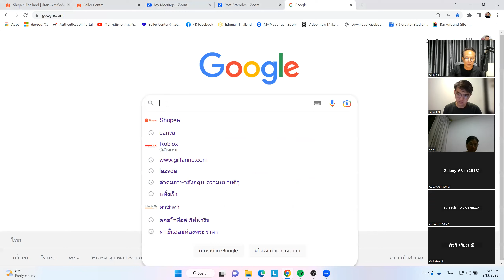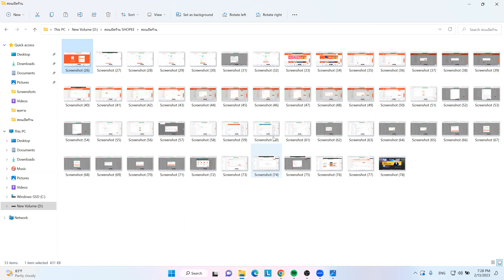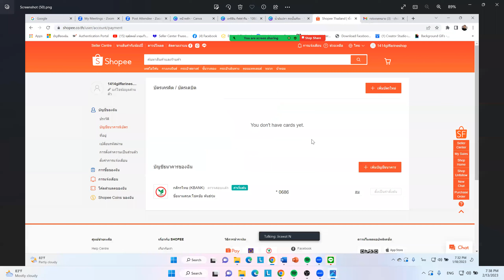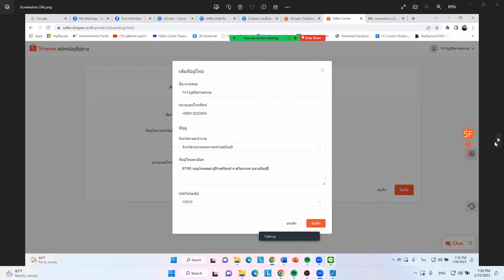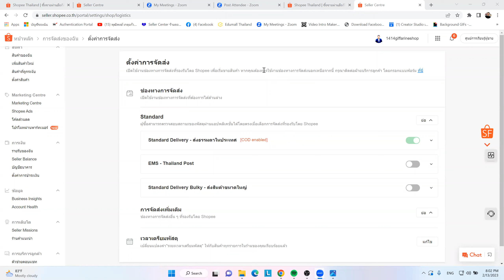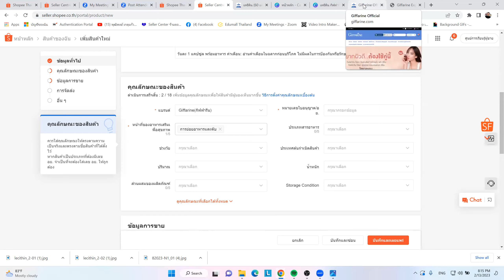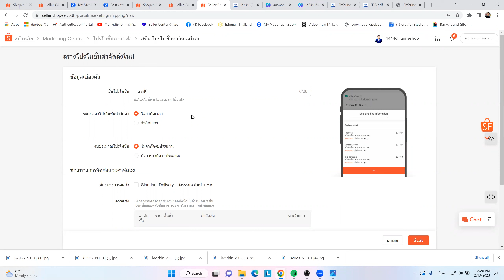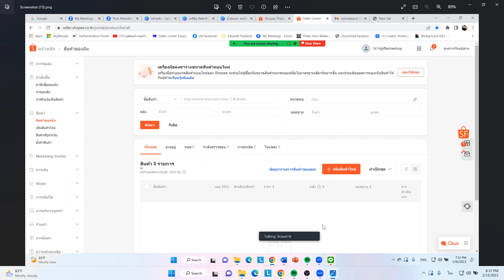การเปิดร้าน และ การลงสินค้า กิฟฟารีน ใน shopee